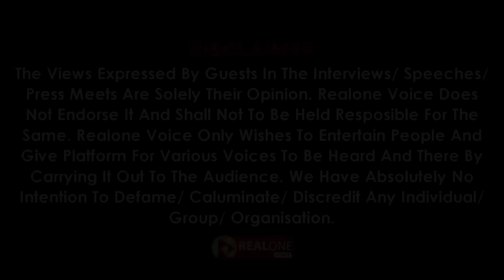ஆட்டம் காணப்போகும் ஸ்டாலின் கூட்டணி, ஜமாத்-ல் கூடிய இஸ்லாமியர்கள் | Realone Voice